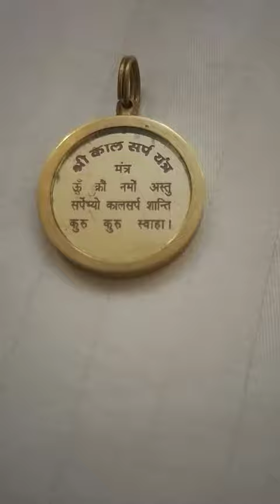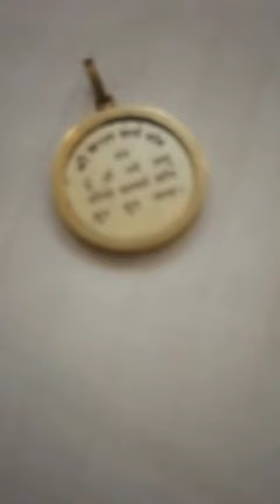काल सर्प दोष यन्त्र व कवच 7649862712